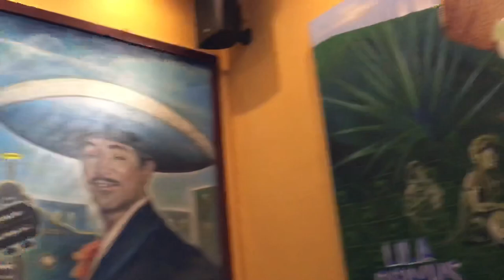A Day with Mariachis at Plaza Garibaldi!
This video has been ready since the 3rd of November, but my internet/phone company has been lovely enough to leave me without service for more than a week. As you can all imagine, I AM LIVID. Still without service so I’m uploading this at a friend’s house!

In the heart of Mexico City’s historic downtown centre is the cradle of mariachi music.. Plaza Garibaldi!!
Join Panchito and I as we experience a day out at Garibaldi and have lunch at Salon Tenampa!!

Salon Tenampa
Plaza Garibaldi 12
Col. Centro C.P. 06010

Equipment I use:
Binden Tripod
Shure MVL Condensed Microphone

We sang:
Hermoso Cariño
El Sinaloense

Chinita Food & Travel
sandralau27

sandra.lau27
chinita.food.travel